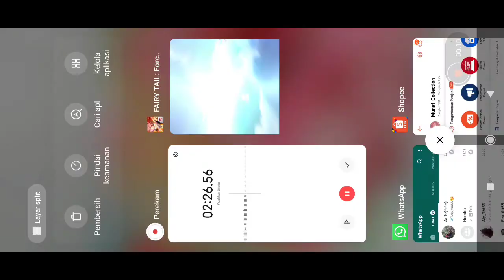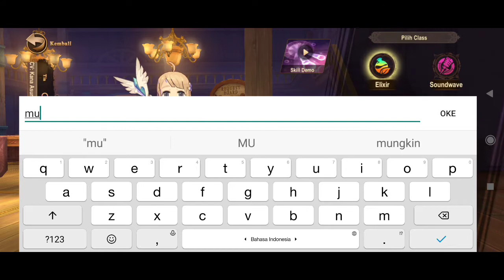PERTAMA KALI MAIN FAIRY TAIL: FORCES UNITE! | FAIRY TAIL GAME | MOBILE GAME | MUTARTS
jadi disini aku nyoba game yang baru banget riliiiss... so aku mau coba aja. kali aja ketagihan kan wkwkw
nama gamenya adalah fairy tail: forces unite! kalian bisa download di playstore ya